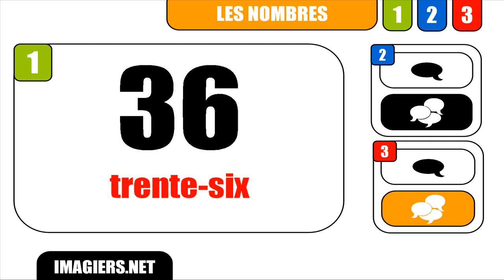How to pronounce in French #36